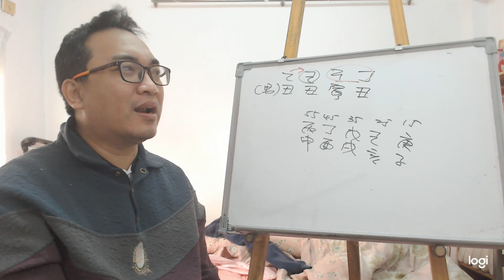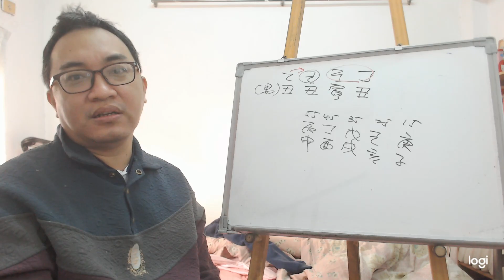【五行派八字】八字案例─有庫有財？八字 財庫(可開字幕)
八字案例─有庫有財？

此八字，大富大貴，命中注定老板命，三財庫，前世修來福氣。

當我看到這樣的批論，我只能搖頭，看到庫就興奮了，原來有庫就會發財了，這便是很多人的迷思。我們來好好看這八字的情況。

天干為丁壬合，乙木剋己土，所以本命成了日主受剋的情況。

地支為寅木剋丑土。比肩弱了點。

那我們先要看看這八字的日主受剋有沒有加重，其實他八字的大運走得還不錯，辛丑一直到丙申，一路上都是讓他日主脫困的大運，所以天干的日主受剋脫困了，此時他的地支官運就可以發揮了。所以他的官運會是不錯的情況。
但是你要看這八字的財運，那就是八竿子打不著了，地支一走財沒一個可以用的，也就是亥水就出現寅亥合，出現子水就是子丑合，只能靠天干的部分。但天干又是只有流年，要是沒把握好反正財運會出問題。

所以根據這八字來看，我們就會建議好好在工作上努力，畢竟這是他八字的強項，那樣還可能靠工作一步步的發財，要是想要搞事業當老闆，那可能會相當的悽慘。
服務項目(事先預約)
4.八字批命(流年)3600、取名3600、勘宅12000、姓名鑒定500
5.Line：s12860990 微信：s12860990
8.服務地點：高雄市大社區萬金路82-7號(楠梓火車站前的旗楠路一路直走便可看見萬金路)